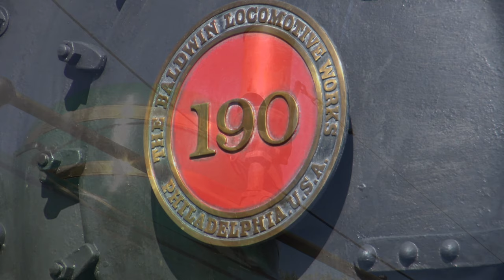𝙏𝙬𝙚𝙚𝙩𝙨𝙞𝙚 𝙍𝙖𝙞𝙡𝙧𝙤𝙖𝙙 𝙃𝙚𝙧𝙞𝙩𝙖𝙜𝙚 𝙒𝙚𝙚𝙠𝙚𝙣𝙙 𝟐𝟎𝟐𝟏: 𝘼 𝙒𝙚𝙚𝙠𝙚𝙣𝙙 𝙊𝙛 𝙉𝙖𝙧𝙧𝙤𝙬 𝙂𝙖𝙪𝙜𝙚 𝙎𝙩𝙚𝙖𝙢 𝙄𝙣 𝙏𝙝𝙚 𝘽𝙡𝙪𝙚 𝙍𝙞𝙙𝙜𝙚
why did this take so long to come out

Tweetsie Railroad Heritage Weekend, A weekend which me and many others look forward to every year. It is the only weekend at Tweetsie where 2 locomotives are running at one time on the 3 mile loop of track. It is the only weekend at Tweetsie where coach 5 and the ET&WNC flatcar are running. It is the only weekend at Tweetsie where the 2 engines double head. As you can see, it is something to look forward to every year. And on August 28th and 29th, 2021,I went to this event. But before that, we have to talk about the railroad that inspired Tweetsie. Because, well, history. Why not.

The railroad back then was known as The East Tennessee & Western North Carolina RR. The line was chartered in 1866, and completed in 1881, running from Johnson City, TN, to Hampton, TN. The following year in 1882, the line was extended to Cranberry, NC. And later the line was extended to Boone, NC. But in 1940, major landslides closed the line to Boone. In 1950, the railway unfortunately closed, with scrapping beginning the following year. 9, 11, and 12 were put on sale however. 9 and 11 went to Alaska and later scrapped after a fire, while 12 went to Virginia and operated a Tourist Railroad there. But it only lasted a couple years, and soon engine 12 was sold to Gene Autry, who wanted to transport it to California for use in movies. But he figured out it was too expensive, so he sold it to Grover C. Robbins Jr. who transported it to Blowing Rock, and started what is now known as “Tweetsie Railroad.” It gets its name from the “Tweet Tweet” sound it's whistle made when it echoed through the mountains. On July 4th, 1957, Tweetsie opened to the public with a one mile stretch of track. In following years, the line was expanded to a 3-mile loop, and later came Tweetsie’s theme, The Wild West. In The 50’s and 60’s, The Wild West and cowboys were very popular, so that's what the theme became: A wild west train ride. In 1960, engine 190, “The Yukon Queen”, was purchased from The White Pass and Yukon Railroad to serve as a second engine. And since then the park has continued to expand, but the train ride hasn’t changed much from the simple wild west theme Grover C. Robbins Jr. envisioned.

Sorry this took so long to come out, but it was worth it! This is also my first narrated railfan video! I'm proud of that! I personally think this turned out a pretty good video! Bye!